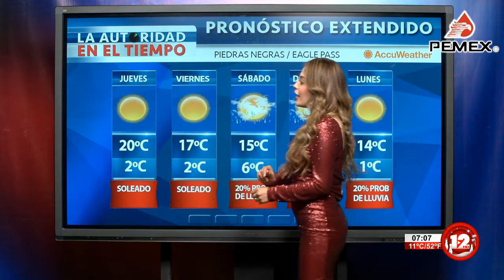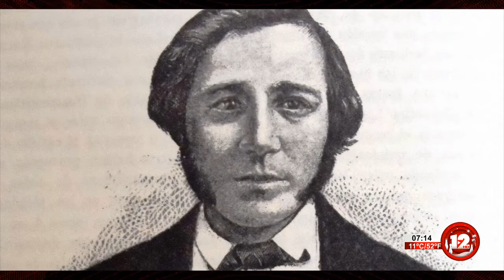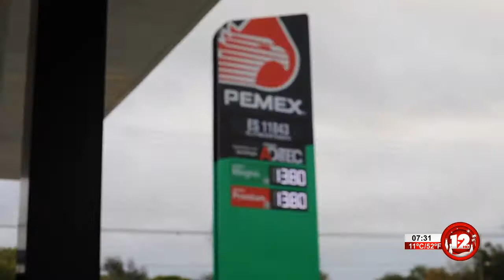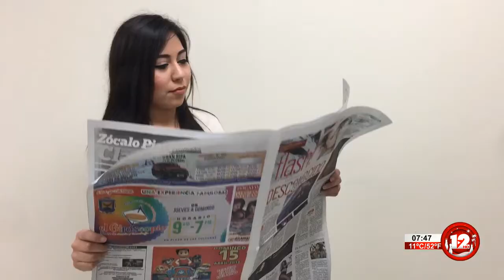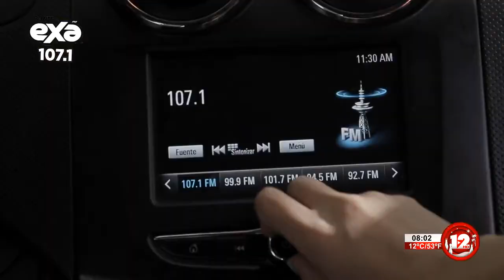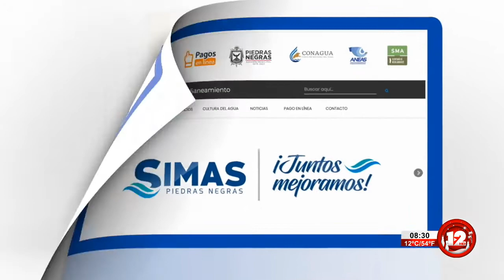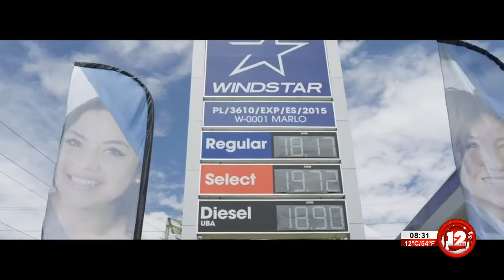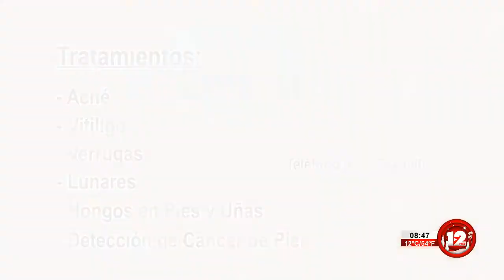RED 12│ 06 DE ENERO DEL 2021